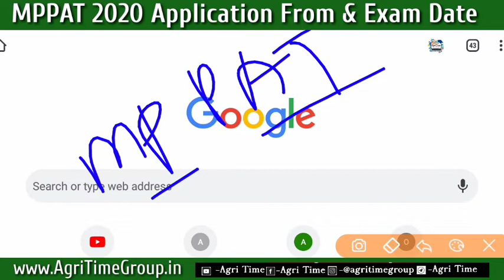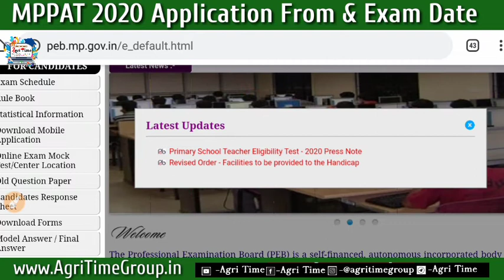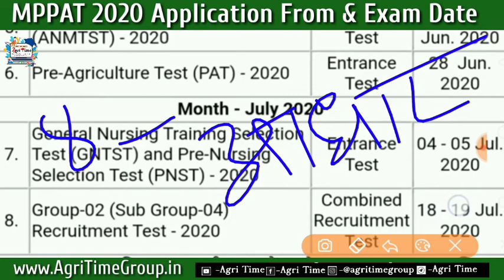MPPAT Exam 2020 | MPPAT Application Form Date | When Will Be The MP PAT Exam 2020 | By Agri Time